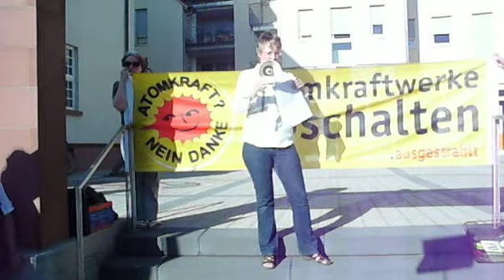2011-05-23 Dreieich: Anti-Atom-Mahnwache mit einer Rede von Andrea Graf vom BUND Hessen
Am 23. Mai 2011 fand im Dreieich-Sprendlingen vor dem Alten Rathaus wiederum eine Anti-Atom-Mahnwache statt. Andrea Graf, Referentin für Energie des Bund für Umwelt Naturschutz Deutschland (BUND) in Hessen, sprach in ihrer Rede über energiepolitische Auswege aus Atom und Kohle in Deutschland. Atomkraft ist nicht alternativlos und Kohlekraft ist kein Ersatz.